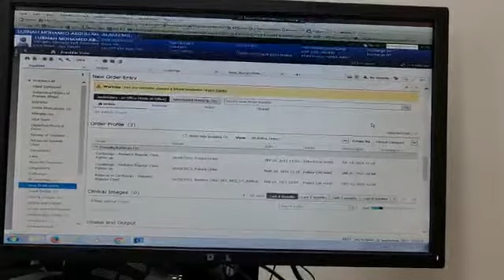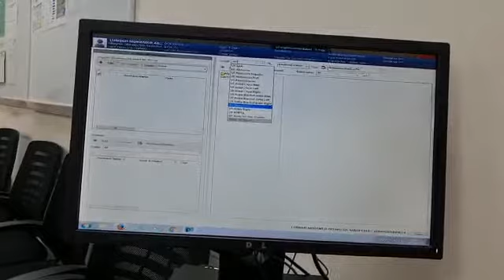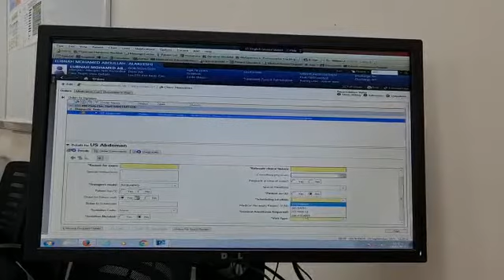How to add images studies request in electronic radiology system? x ray, ultrasound, CT, dr Mohamed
Attia shehata